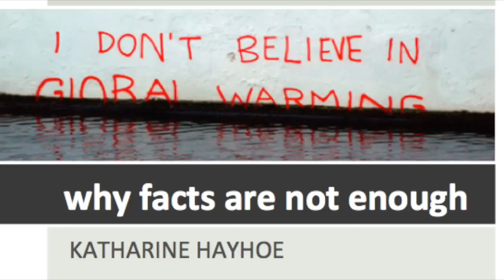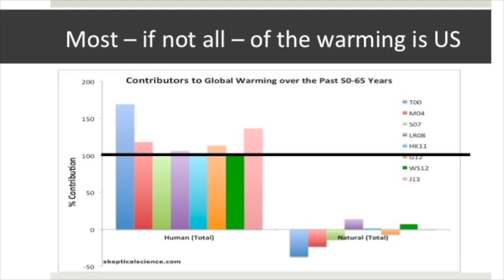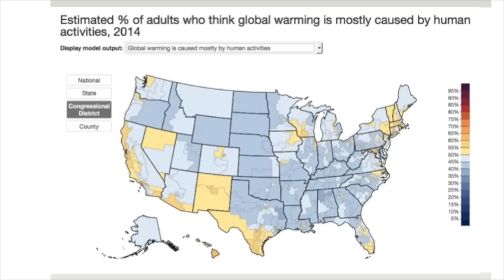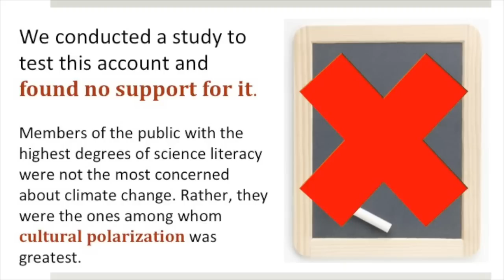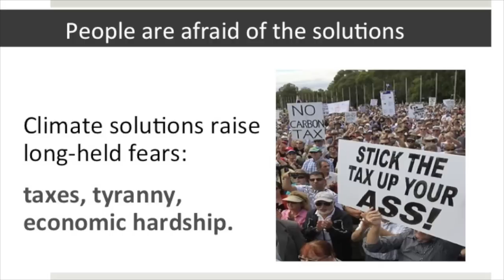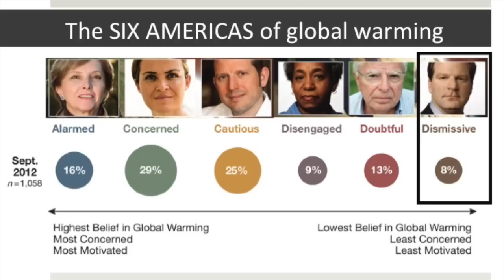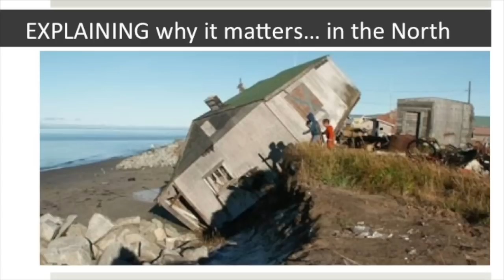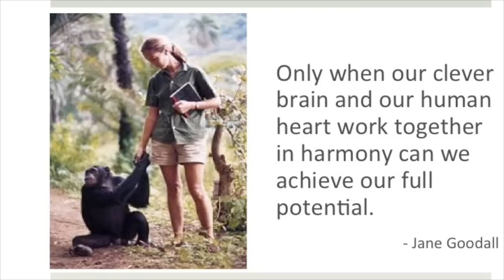Dr. Hayhoe June Conference Keynote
This video is about Dr. Hayhoe June Conference Keynote